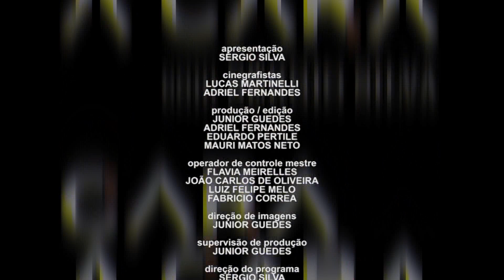E como vai ficar a mobilidade? E projeto para moradias populares?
A Cidade enfrenta problemas sérios de mobilidade, abastecimento de água. Mas Clenilton acredita que o crescimento irá continuar sendo um dos maiores do Brasil